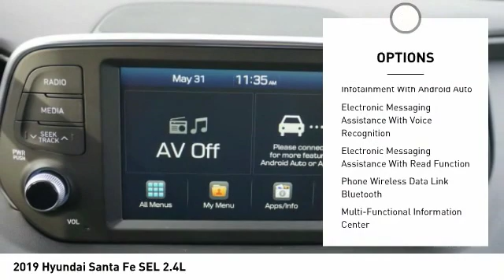2019 Hyundai Santa Fe Decatur TX 390195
2019 Hyundai Santa Fe SEL 2.4L

2111 US HWY 287 South

This Symphony Silver 2019 Hyundai Santa Fe SEL 2.4L might be just the crossover for you.  We've got it for $28,885.  With a classic silver exterior and a black/black interior, this vehicle is a top pick.  Connect to all your Bluetooth devices!  You'll enjoy crystal-clear sound with features like premium sound system.  Good cars sell fast! Come see our new inventory of New Chevrolet, GMC and Buick models plus our large inventory of certified pre-owned vehicles. We're your family owned and operated, celebrating 40 years of serving North Texas. Our Decatur Chevrolet, Buick and GMC dealership, located at 2111 US HWY 287 South in Decatur, Texas. Our team will be more than happy to help you find the most suitable vehicle for your family along with the best deal available.